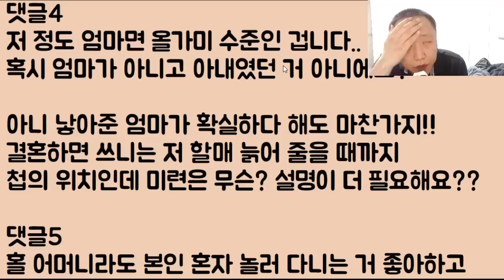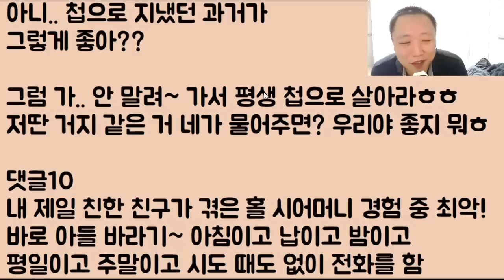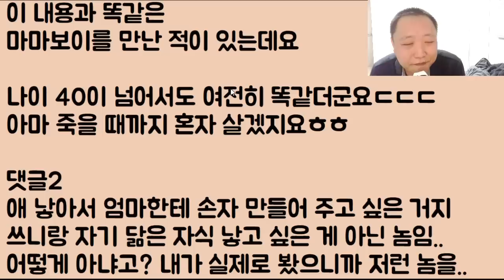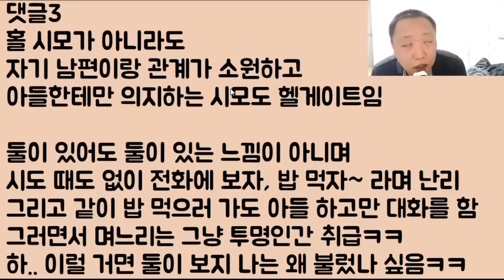[미친ㅋㅋㅋ] 여러분~ 저요~ 홀가미 탈출했어요~헤헷